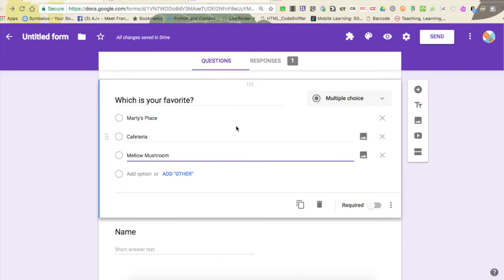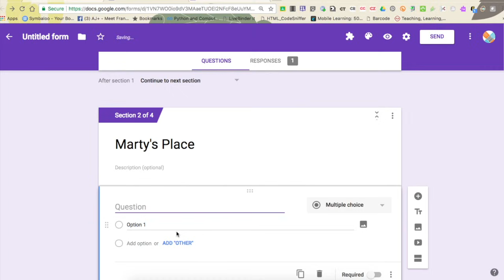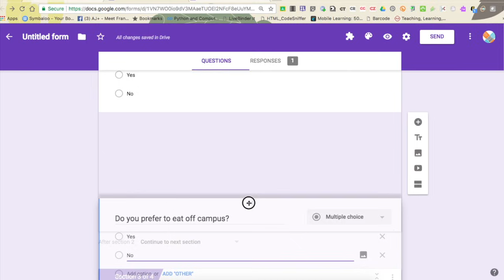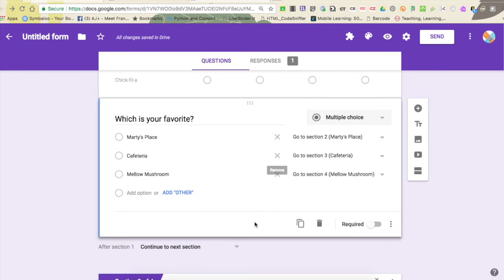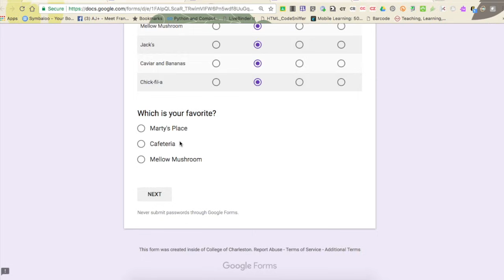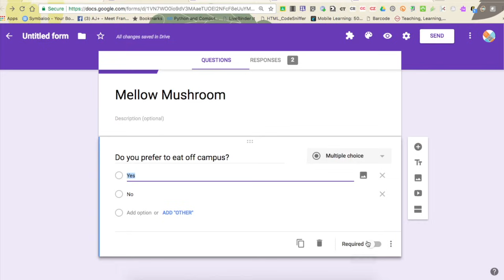Google Forms: Part 2 - Add Branching Questions (aka creating sub questions)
Learn how to add branched questions to a Google Form. Branched-  or sub-questions allows you to take your users to a different part of a form based on their answer to a specific question.